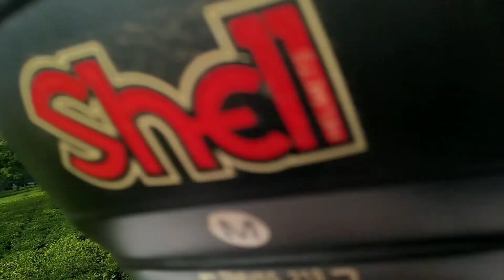Budabare/Rubber Production-How?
Guys, here I tried my best to entertain and educate u all how the rubber raw material are made from the bottom of the process in this moto vlogs.

I hope so that u all had got good knowledge about the contain.

धन्यवाद

Please help and support to this channel so to gain numerous of family members.

If u have any question, inbox me in facebook messenger.

Budabare#Raw Rubber#Tree#Rubber Production#

-Thanks.